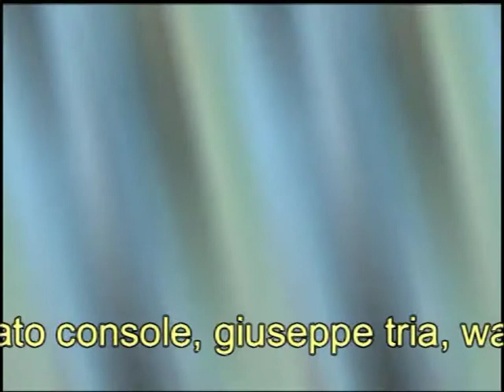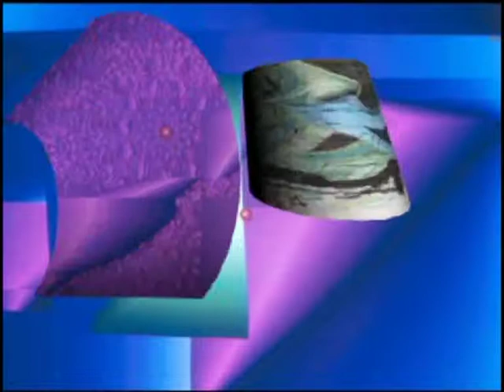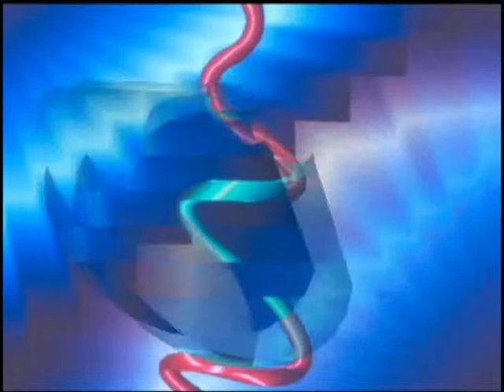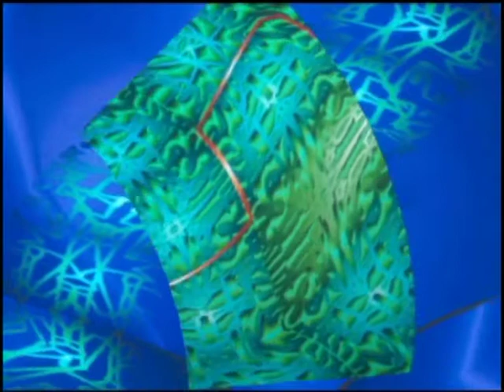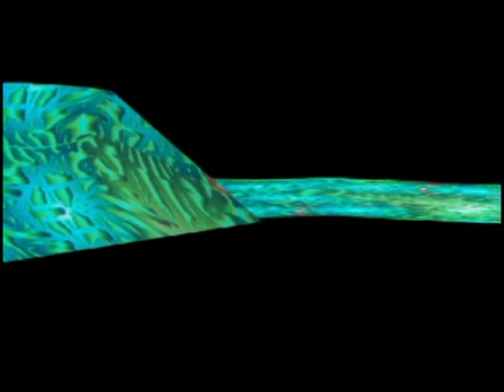ogni volta, come la prima volta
cortronico astratto di Tonino Casula, con musica di Suono C (Gianni e Donato Console, Giuseppe Tria, Walter Diserio). Materiali linguistici riciclati da precedenti cortronici dell'autore, piu' materiali provenienti dai writers.